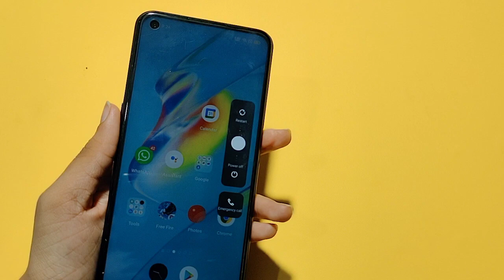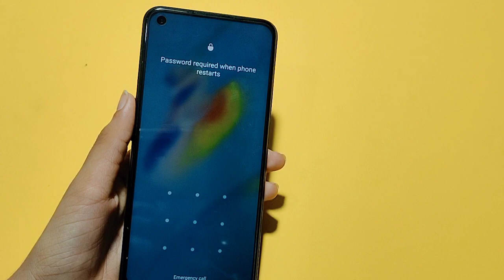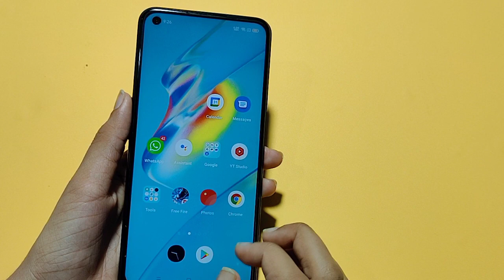Oppo A54 restart phone full setting | how to restart phone | phone restart kaise kare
Oppo A54 phone restart kaise kare
Oppo A54 restart phone
Oppo A54 restart mobile
restart phone kaise karte hain
phone restart karne se kya hota hai
phone restart kivabe kore
phone restart karne ke bad chalu kaise kare
How to restart phone in Oppo A54
Oppo A54 restart phone setting